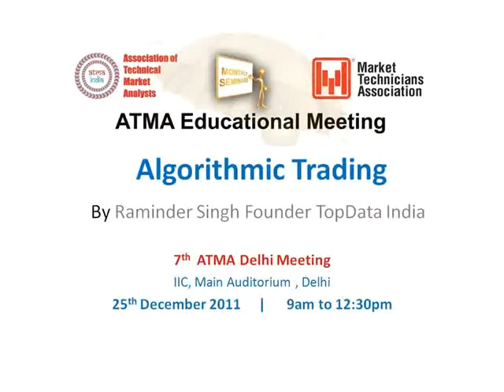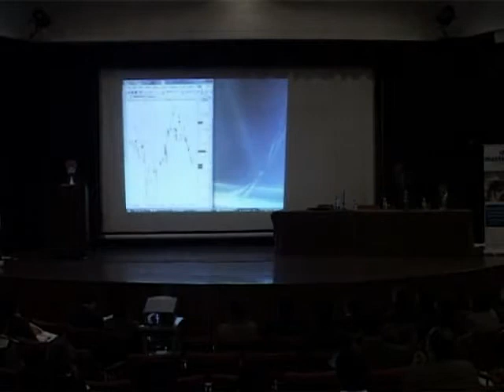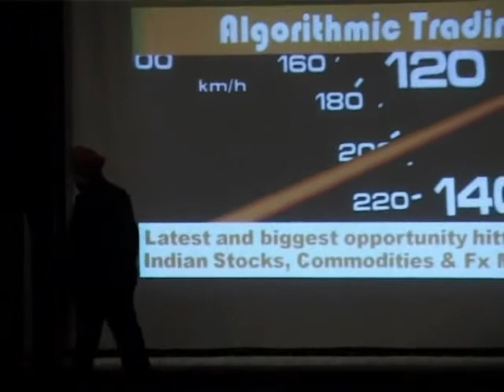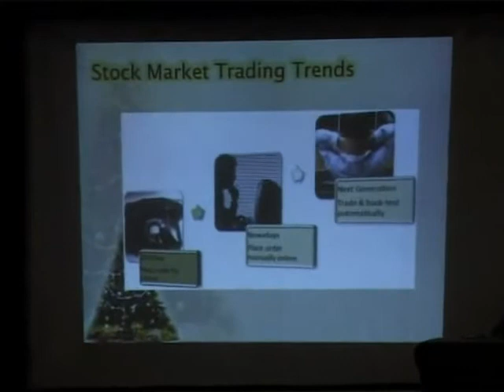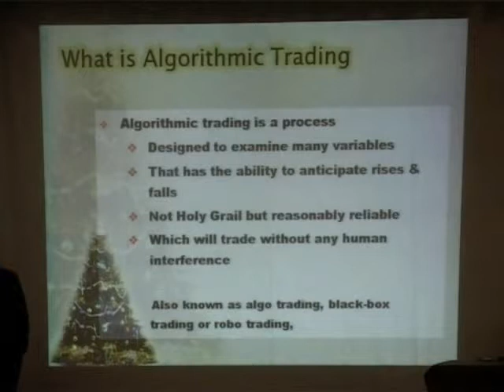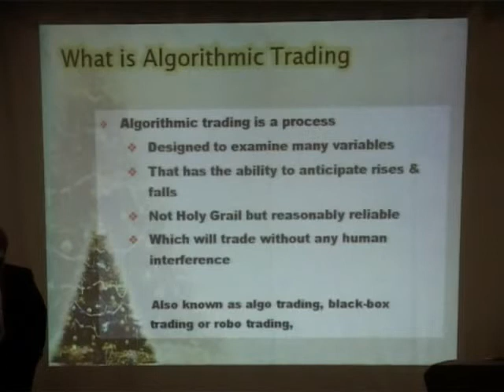Algorithmic Trading by Raminder Singh 7th ATMA Delhi Meeting